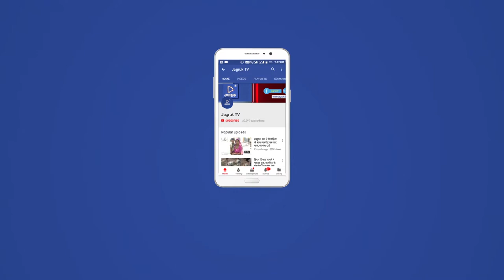JAGRUK TV : जालोर : रिमझिम बारिश का दौर जारी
जालौर मंगलवार रात से सुरू हुई बारिश जो देर रात तक रिमझिम रिमझिम बारिश होती रही वहीं बुधवार सुबह से ही रिमझिम फवारे जारी है ऐसे मौसम में ठंडक हो गई हालांकि फसलें जलने के कगार पर थी फिर भी उसके बाद अगर यह रिमझिम फुहारें बारिश से कुछ जीवनदान फसलो को जरूर मिलेगा वही कई जगह पानी भी भर गया है सुबह से ही सूर्य देव के दर्शन नहीं हुए वही काली घटाए छाई हुई है।रिमझिम फुवारे सुबह से जारी है